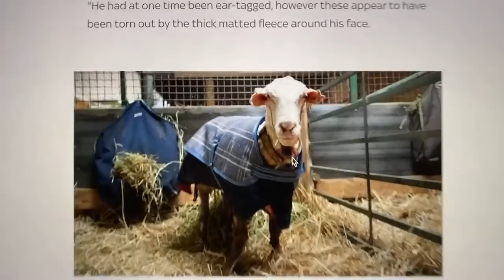COFFEE MOANING Pfizer Even MORE EFFECTIVE, FRASIER & Nostalgic SIT-COMS, WOOLLY SHEEP & Tap Dancing